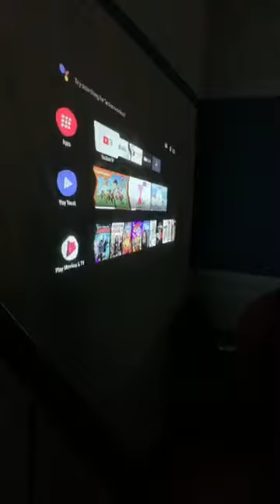May 9th 2019 Meeting of City Island Rising